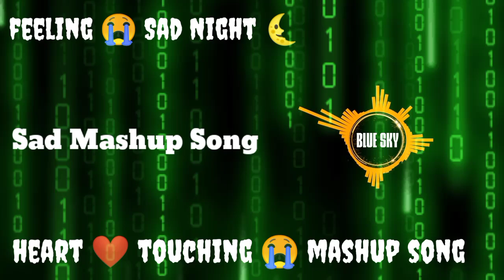Sad Mashup Song | Arijit Singh | Jubin Nautiyal | B Praak | Ankit Tiwari | Vishal Mishra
Sad Mashup Songs
Best Mashup Songs
Best Mashup Song

Arijit Singh Heart Touching Song
Arijit Singh Love Song
Arijit Singh Sad Songs
Arijit Singh Heart Touching Songs

Jubin Nautiyal Love Song
Jubin Nautiyal Heart Touching Song
Jubin Nautiyal Love Songs
Jubin Nautiyal Sad Songs
Jubin Nautiyal Heart Touching Songs

Arijit Singh songs Status
Arijit Singh Love songs Status
Arijit Singh Heart Touching Song Status
Arijit Singh Love WhatsApp Status
Arijit Singh Sad whatsapp Status
Arijit Singh Heart Touching WhatsApp

B Praak Love songs
B Praak Heart Touching Song
B Praak Sad Song
B Praak Song
B Praak Love Song
B Praak Sad Songs
B Praak Heart Touching Songs

rahat Fateh Ali Khan sad song status
rahat Fateh Ali Khan emotional sad song status
Rahat Fateh Ali Khan best Pakistani